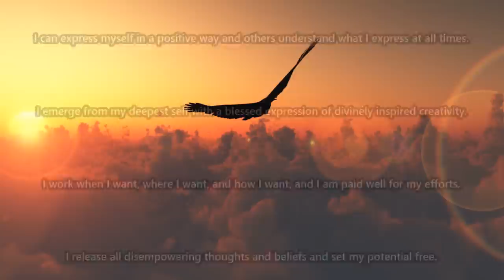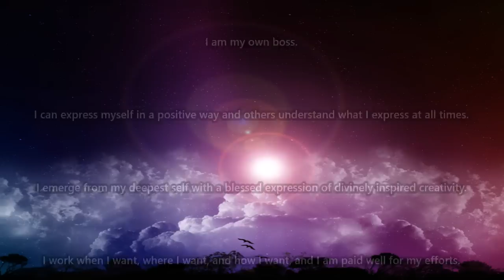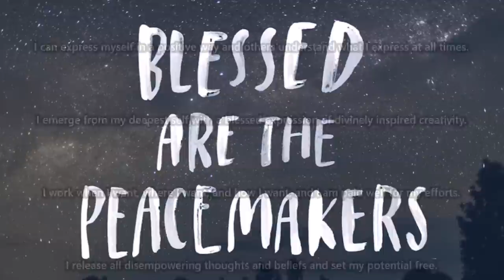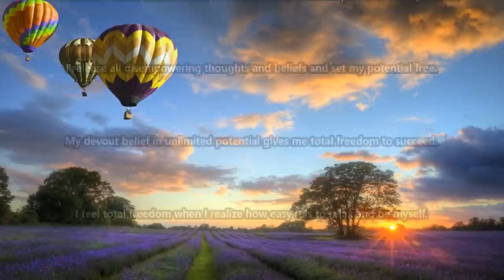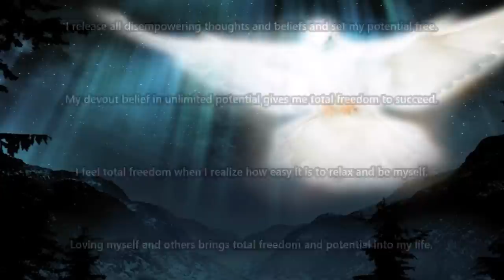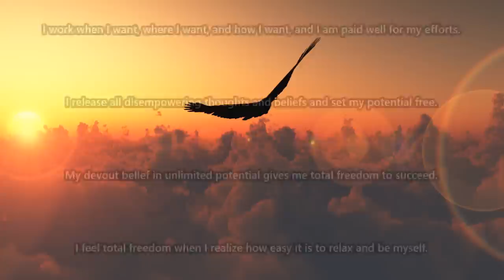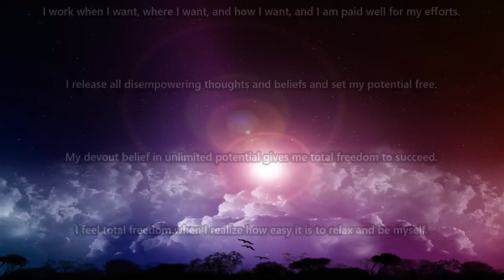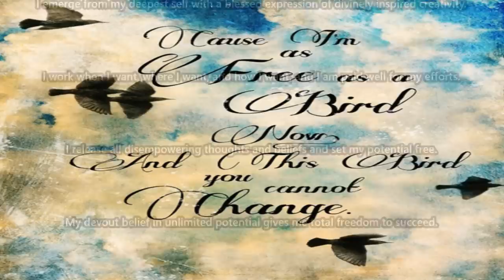Be Free Subliminal (Audio + Visual)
Be Free Subliminal.

Text & Audio Affirmations:
I can express myself in a positive way and others understand what I express at all times.
I emerge from my deepest self with a blessed expression of divinely inspired creativity.
I work when I want, where I want, and how I want, and I am paid well for my efforts.
I release all disempowering thoughts and beliefs and set my potential free.
My devout belief in unlimited potential gives me total freedom to succeed.
I feel total freedom when I realize how easy it is to relax and be myself.
Loving myself and others brings total freedom and potential into my life.
I grant myself total freedom to experience the joy and wonder of today.
I have a right to peace, privacy, joy, freedom, expression and growth.
I create total freedom in my life by releasing all emotional baggage.
I give myself permission to create unconditional freedom in my life.
My perpetual optimism gives me unrestricted freedom to enjoy life.
With every breath I take, I am bringing more freedom into my life.
I set myself free by retaining only the most empowering beliefs.
I have liberated myself from all negative thought patterns.
I make every act an act of love, freedom, mastery and hope.
In my own blessed work I express a remarkable originality.
It is totally safe for me to express my own true feelings.
Truthful expression is a healing and strengthening force.
I have the freedom and power to create the life I desire.
Life within me is constantly seeking greater expression.
I am totally free to make my own choices and decisions.
I am free to experience all the joy life has to offer.
I create the feeling of unlimited freedom in my life.
I allow myself to be more impulsive and spontaneous.
I go with the flow of abundance and set myself free.
Today I give myself the freedom to blossom and grow.
I give myself the freedom to be all that I can be.
I liberate my life from all disempowering beliefs.
I have the freedom to do as I choose with my time.
I become more spontaneous and playful every day.
I am creatively expressing my highest potential.
I have an immense feeling of freedom and peace.
My every action is an act of divine expression.
I am designing the joyful life I wish to lead.
I liberate my life by following a joyful path.
Today I bless my being with limitless freedom.
I easily express my feelings, I am expressive.
I choose to embody freedom in all that I do.
I am now free to do the things I love doing.
New realms of possibility gleam before me.
I am free to be and express myself openly.
I am finally free to do whatever I choose.
I am free to create the life that I want.
I enjoy total creative freedom in my job.
I have the freedom to choose my thoughts.
I am wonderfully expressive and dynamic.
I can express myself in a positive way.
I give myself the freedom to be myself.
My soul is eternal and my mind is free.
My future is what I choose it to be.
I feel free to do what I want to do.
I love the complete freedom I have.
I value my freedom above all else.
I invite new choices into my life.
By letting go, I set myself free.
I feel extremely liberated today.
Every day brings me more freedom.
I have found total freedom.
Wealth is pouring into my life.
I am unique, loved and free.
I am liberated and carefree.
I experience total freedom.
I am set free and forgiven.
I am totally free to be me.
I am happy with my life.
I am as free as a bird.
I am free to be myself.
I am financially free.
My life is liberating.
My life is carefree.
My living is free.
I am free of debt.
I am my own boss.

Watch in HD. Headphones/Earphones are optional. Use this subliminal video often to have more freedom in life. Watch and listen for best results. You can still get results from just watching or just listening if that's more convenient for you. This subliminal video has both text and audio affirmations. Set to a comfortable volume. Use at least once a day until no longer needed. There are no binaural beats or frequencies in this video.